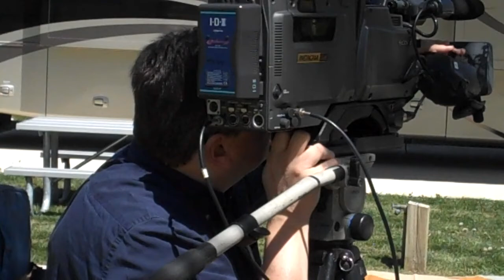White River Campground Goes to Hollywood...sort of!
The day before White River Campground officially opened for the 2012 season, a crew from WHMB TV taped a segment for their popular program "Full Circle", featuring the program's executive producer and host, Susanne McAlister. The segment included a one-on-one informative interview with David Bane, President of Tom Raper RVs. The campground served as a beautiful backdrop for the taping and the weather and grounds could not have been better!

Check out some of the "behind-the-scene" shots and video clips taken during the taping and be sure to mark the air dates for this special segment in which WRC played a "supporting role!"

WHMB Indianapolis - May 1: Noon, May 5: 11:30a and May 6: 10:30p.

WHME South Bend - May 4: 10p.

WIWU Marion- May 1: 9:30p, May 2: 5:30p and May 3: 9a.

Thanks to Susanne McAlister, Jeff Elliott, Terry Lamey and Dave Bane for allowing us to "peek over their shoulders" during production!
— at White River Campground.